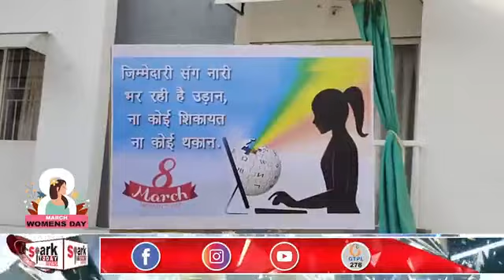મહિલા દિન નિમિતે સ્પાર્ક ટુડે ન્યૂઝ પર ખાસ ચર્ચા 2023 | Spark Today News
મહિલા દિન નિમિતે  સ્પાર્ક ટુડે ન્યૂઝ પર ખાસ ચર્ચા